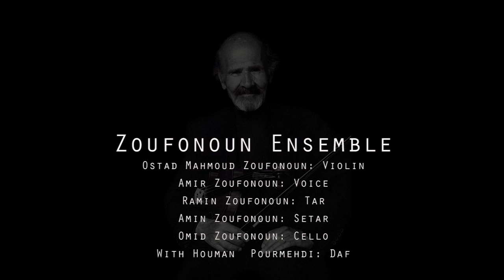Narm Narmak - (Spring) by Ostad Mahmoud Zoufonoun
Narm Narmak ("Spring")
Composed by Mahmoud Zoufonoun
Poetry by Fereydoon Moshiri

Performed by Zoufonoun Ensemble
Mahmoud Zoufonoun: Violin
Amir Zoufonoun: Voice
Ramin Zoufonoun: Tar
Amin Zoufonoun: Setar
Omid Zoufonoun: Cello
with Houman Pourmehdi: Daf

Recorded live in Boston, 2004.

All photos by Andy Nozaka